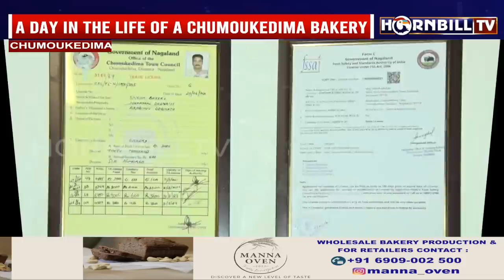A DAY IN THE LIFE OF A CHUMOUKEDIMA BAKERY